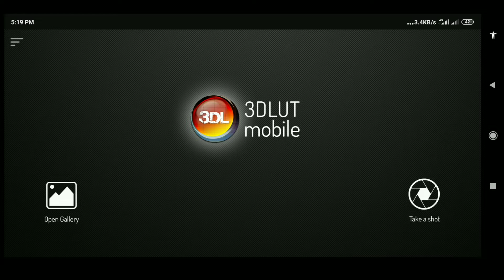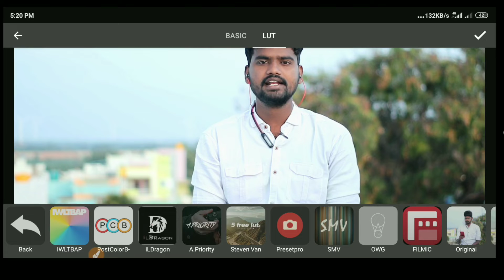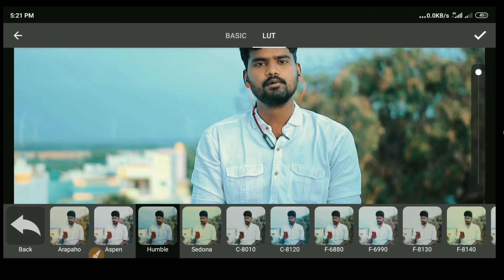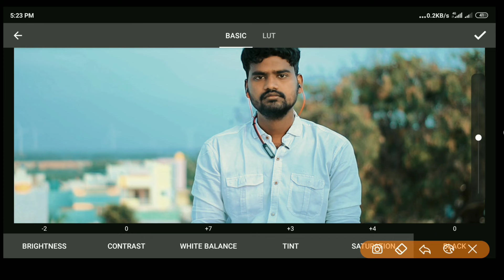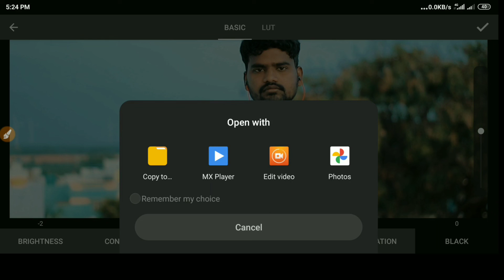Best Video & Photo Editing App For Android In Telugu 2020 | 3DLUT Mobile App Full Review